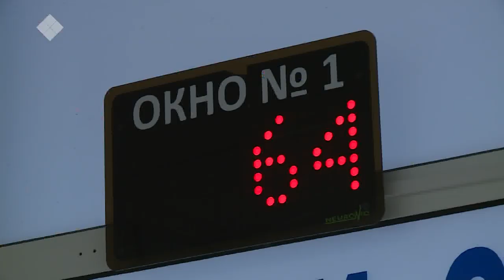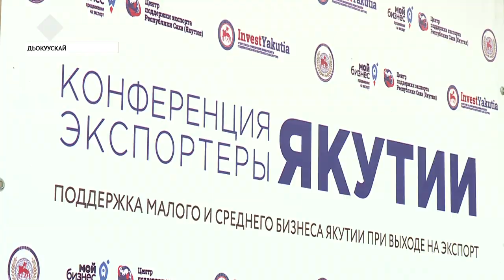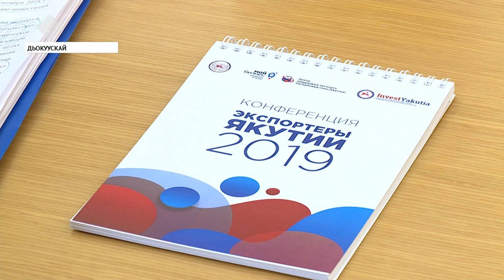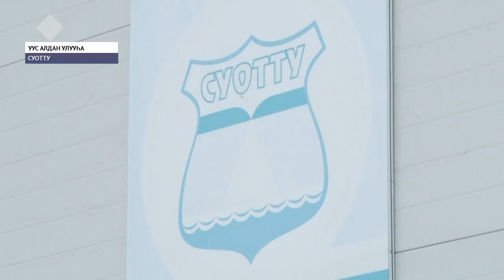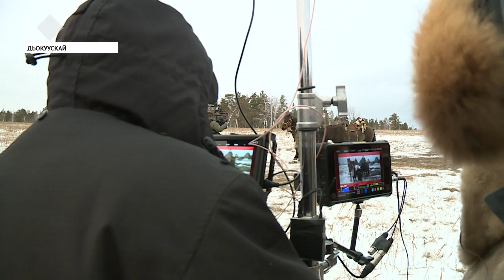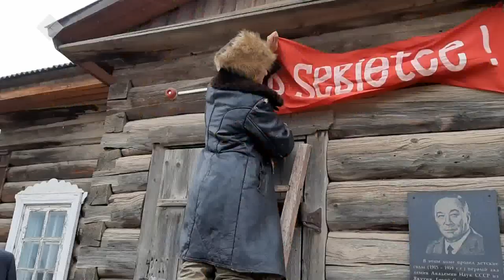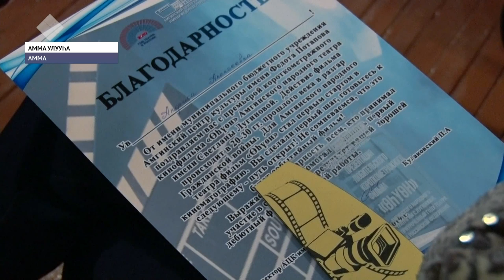«Саха сирэ» информационнай биэрии. Алтынньы 24 күнэ, 13:30 ч